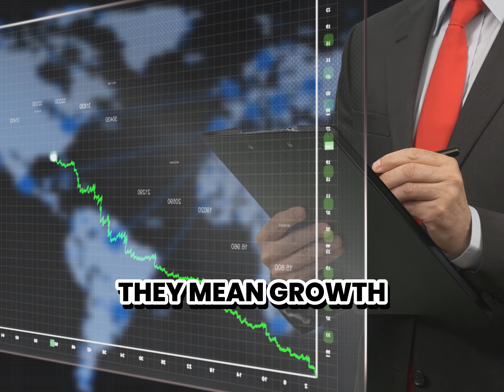Scalability is Not Growth, it is More Expensive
For justifiable scalability,  everyone's saying the word scalability, scale scale scale, they mean growth, growth growth.

The kids on the internet with a pimple that said they made a million dollars, just want to let you know, scale means you're growing revenue and profit simultaneously. Scale is like, think Legos and you want to 10x, you can 10x because you have a foundational element, the model that when you put 10x, it doesn't break.

Some of you may be looking at adjusting compensation plans for scalability. Others are looking for growth. Those that are hungry for growth, you may be more likely to pay more money but I'll tell you in three or four years, you double sales, double sales, double sales, and go through fast growth. You're going to be looking at compensation plans. You readjust it and those people that you're paying in that way, they usually quit you because they've created a sense of entitlement that they deserve more than they actually do because you condition that.

I'm critical because it's a Delta to a success of a business around compensation plan. So I highly recommend that we hotseat that. I bet a lot of people are gonna get their mind blown today if we do an honest job at looking at it.

I think most people are willing to look at someone else's realization that they're overpaying their staff and see that when I point a finger at them. Then they're like,  I'm not overpaying. You know how it is. Breakthroughs are done that way.